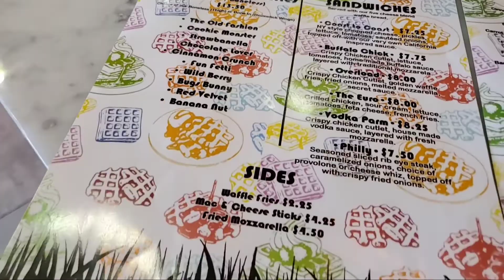Waffle Cafe - Restaurant Explorers - Food Review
The Olives visit Waffle Cafe in New Rochelle, NY for a fun lunch and food review! So many colors! SO many flavors! SO MUCH FUN!